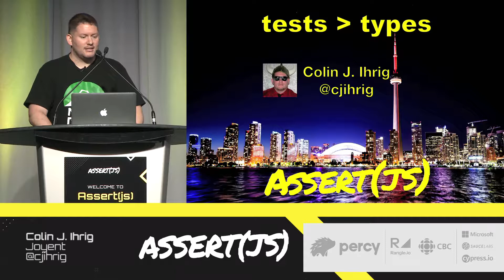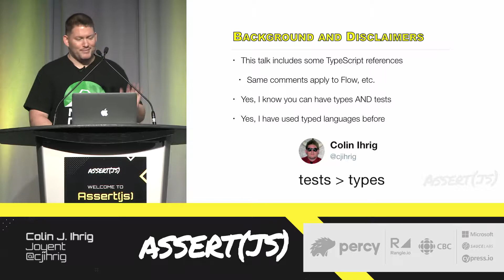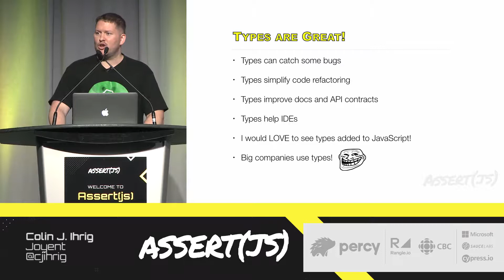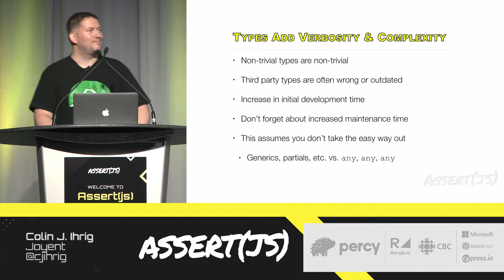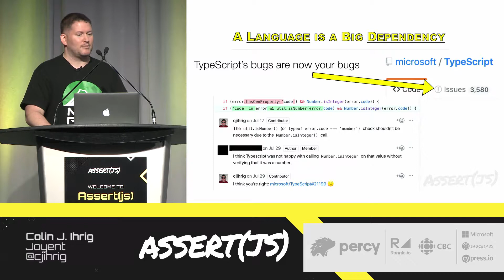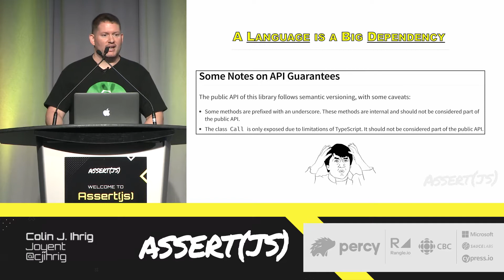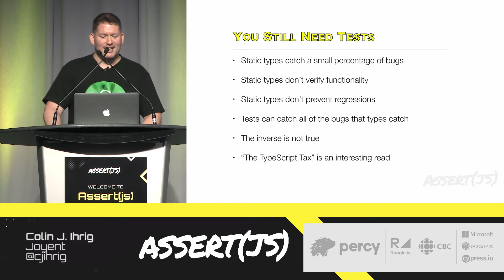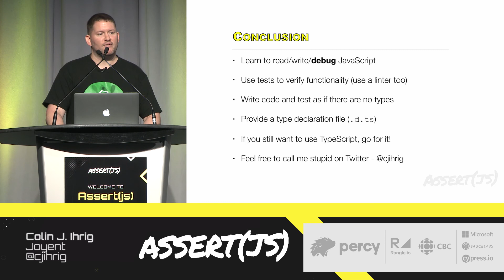Assert(js) 2019: Colin Ihrig (Joyent) - Tests are greater than types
Types and tests can both be leveraged to improve code quality in JavaScript applications. Unfortunately, both approaches tend to increase initial development time - although they save time and money in the long run. This lightning talk explains why, given tight development deadlines, tests give a better return on investment than types. Please note, this talk is NOT intended to discredit types, TypeScript, or other similar technologies.

Colin Ihrig is a member of the Node.js Technical Steering Committee, a libuv collaborator, and a hapi.js core team member. Colin is the author of Pro Node.js for Developers, and co-author of Full Stack JavaScript Development with MEAN. Colin is currently a software engineer at Joyent, focusing on Node.js enterprise support.